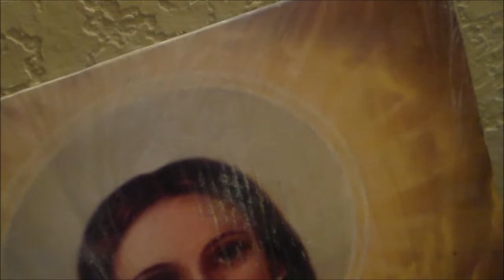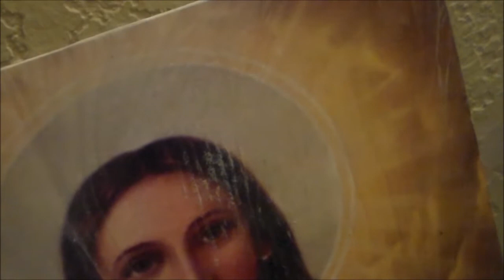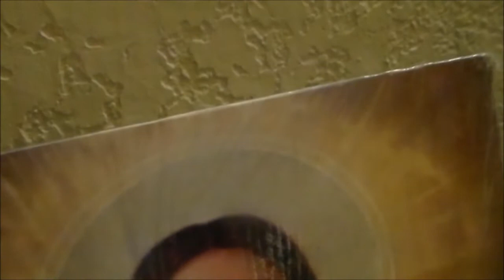Sermon 420: Living A Temporary Or Permanent Life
This is Pastor Marsha's 420th video sermon, entitled "Living A Temporary Or Permanent Life."